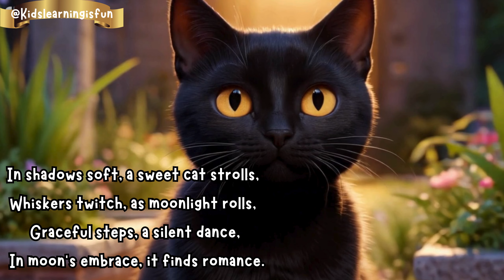A sweet cat strolls l kids Song l Rhymes for Children | Complete lyrics l Cat l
KidsLearningIsFun, Kids Channel

A sweet cat strolls l  kids Song l Rhymes for Children | Complete lyrics l Cat l  @pattyshukla @ChuChuTV @Pinkfong

Your searchs :

A sweet cat strolls,
cat,
cat videos,
kids songs,
cute cat song,
cute cat sound status,
cat sound,
kids,
song,
cute cat,
funny cat,for kids,
44 cats theme song,
cat video,
kids videos,
cute cat sound
kids education,
cat sounds video,
stroll,
44 cats theme song lyrics,
john nicolson cat,
cat sounds,
colors song,
funny cat videos,
kids cartoon,
kids stories,
the stroll,
cat challenge.

Solved.